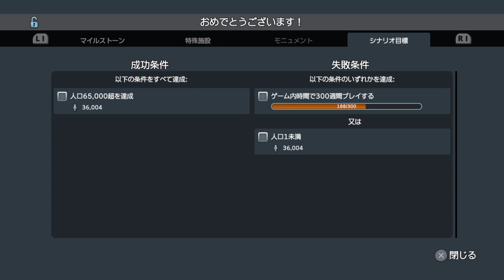シティーズスカイライン PS4版ミッションダムのある風景＃8